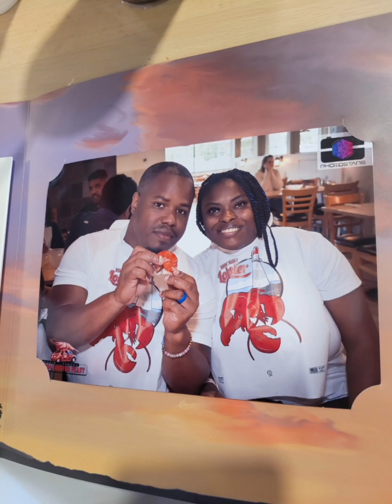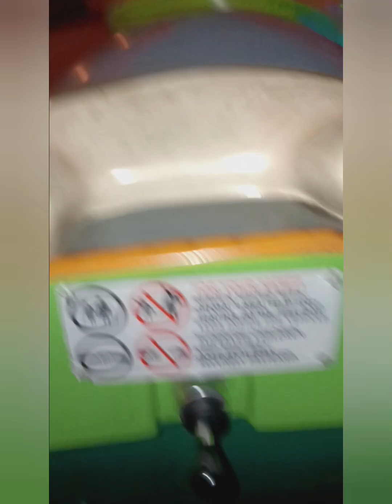2023 Allen's Disney Trip